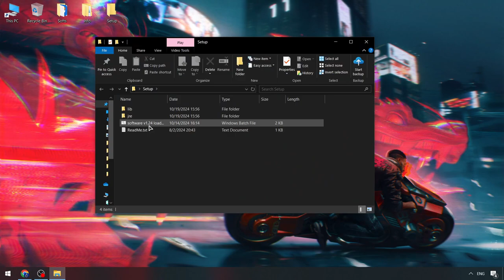Blox Fruits Executor x Roblox Cheats | Scripts Blox Fruits [FNEW] | Blox Fruits x Roblox Script 2024